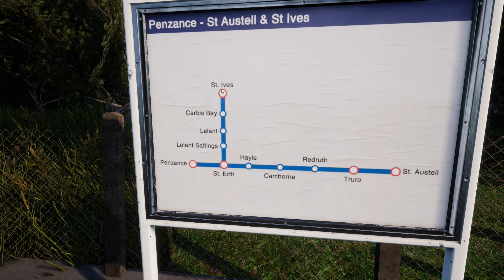Train Sim World 3 | DAMPFLOK | West Cornwall Local: STEAM RAILTOUR | TSW 3 | Gameplay [PC|Deutsch]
TSW 3 Steam Railour auf West Cornwall Local

Spielname:  Train Sim World 3
Genre:          Simulation